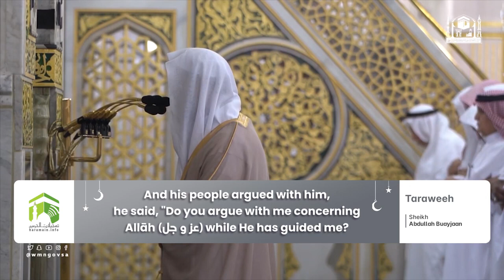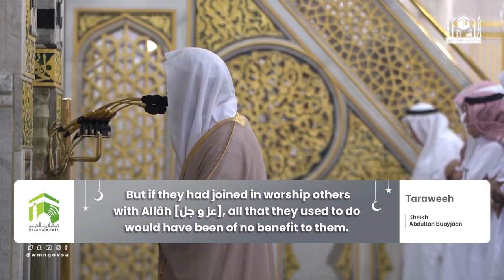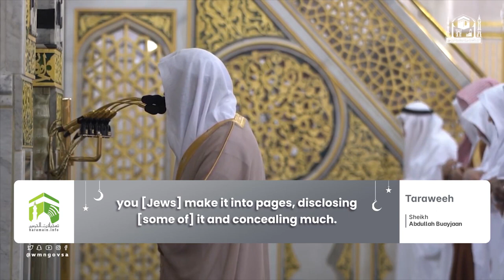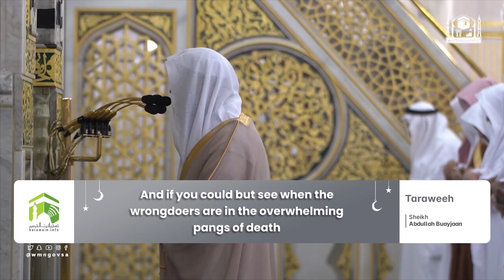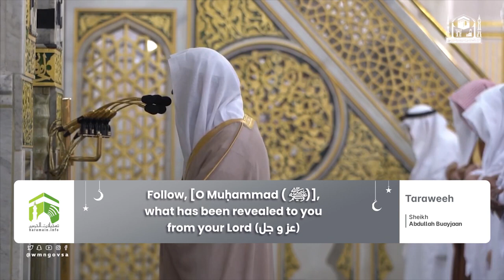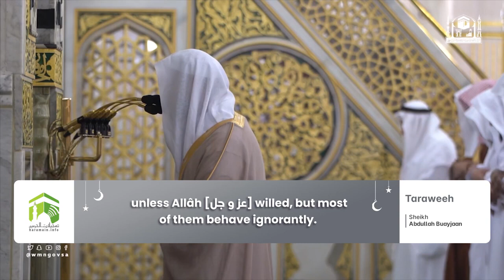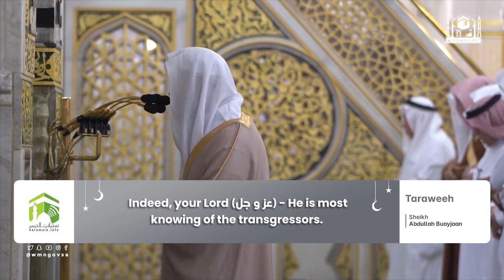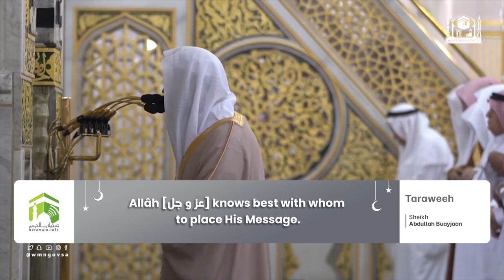Translation 10th Ramadan 1444 Madeenah Taraweeh Sheikh Bu'ayjaan & Sheikh Ahmad Hudhaify